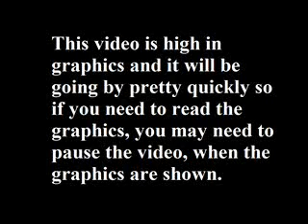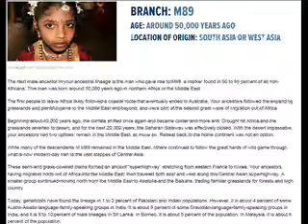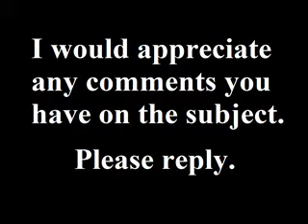Good News! I am 97% human. - Geno 2.0 Results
Finally here!  It took awhile for me to get this up because of health problems and then computer program problems.  Augh!  But, here it is!  Enjoy.  If I missed anything, please ask away.  And if I made a mistake in my science explanations, please, correct me!  Also, I didn't post any graphics on the modern groups and their percentages because I feel there should be something left over for you to crave and thus you will buy a kit for yourself.  Also, thank you, National Geographic, for providing this information for me.  Buy a kit, everyone!

I realize some of the graphics you will not be able to read.  Just another reason to get the kit!  (Although, yours may be drastically different, I feel I should leave some of my personal history for myself.)

One question I have is: Since Denisovan and Neanderthal DNA is so similar to Homo Sapien (human) DNA, are the percentages I'm getting, the percentages in my DNA that is specifically different to Homo sapien DNA, or the exact percentage of Neanderthal and Denisovan that I am?  Does that make sense?  Kind of confusing.

Second question: Are the first couple (or 3) haplogroups generic for everyone?  Are they supposing all mankind is related?  Are they guesses or did they actually find those genetic markersin my DNA?  Just something I wonder because of the way it's mapped out and the fact that they haven't tested EVERY SINGLE PERSON in this world to be able to even make that claim.  (Some scientists are silly and biased, you see.)

The intro song is Gather The Horses by Charlie Mars.
Used without permission.